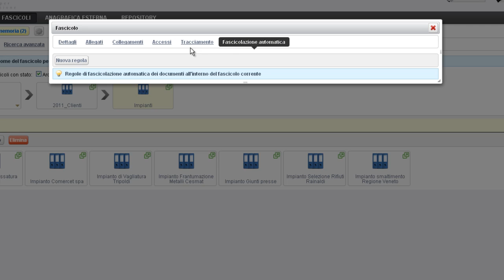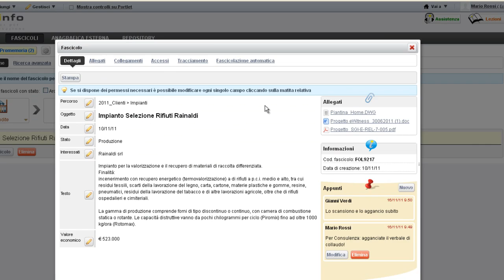Fascicolazione Automatica con T6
T6 permette di sostituire i faldoni cartacei con un sistema di fascicolazione elettronica per migliorare la gestione dei processi aziendali